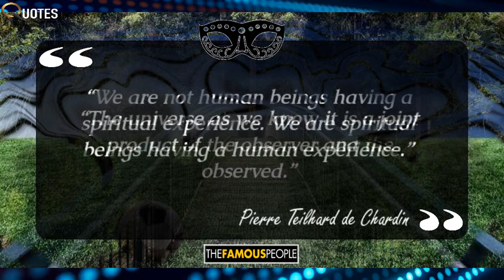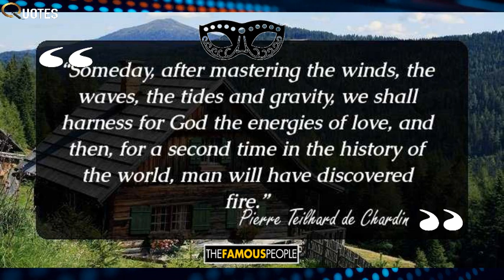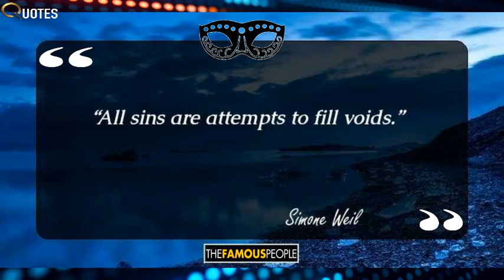13 Famous Pierre Teilhard De Chardin Quotes That Will Enlighten You